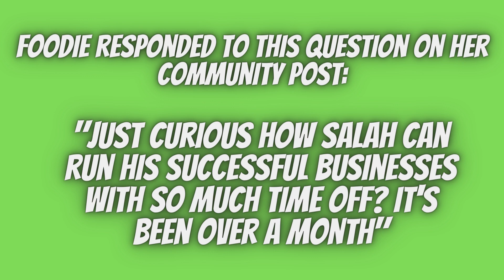Foodie Beauty said Salah would be getting ANOTHER job after his month off